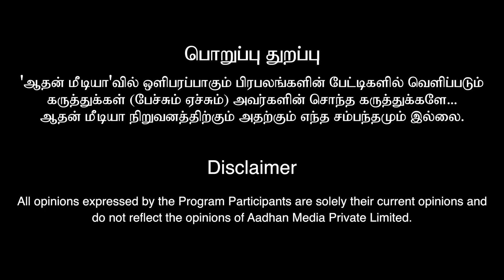ஆருத்ரா மோசடி ஏமாந்த மக்கள் பின்னணி என்ன? | செந்தில் கண்ணன் | கொடி பறக்குது | Aadhan Tamil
India’s no.1 tour operator